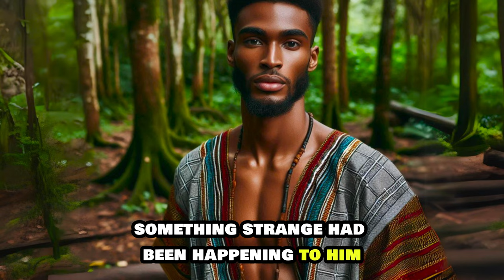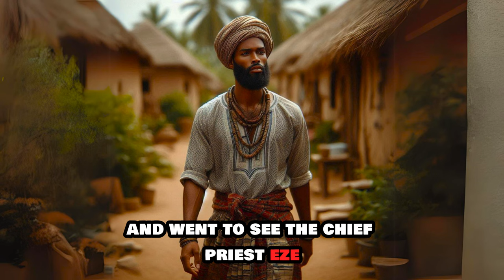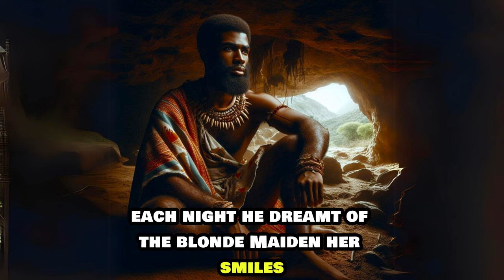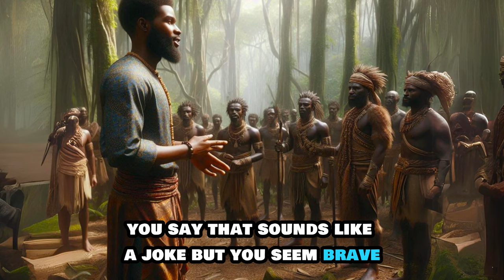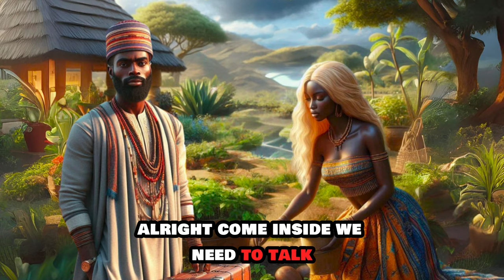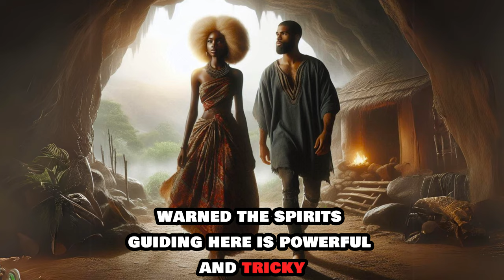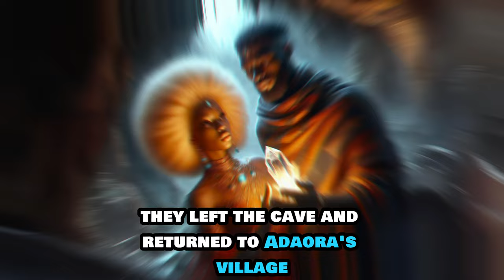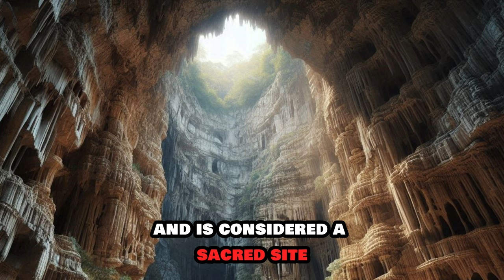Guess what happened after she was found...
Join Emeka, a brave young man from the village of Ofia, as he embarks on an extraordinary journey inspired by vivid dreams of a mysterious blonde maiden. In this thrilling African folktale, Emeka’s quest takes him through dangerous forests, challenging trials, and unexpected alliances, all leading to a fateful encounter with Adaora, the maiden of light. Will they unlock the secret to their happiness and wealth? Dive into this captivating story filled with adventure, love, and ancient wisdom!